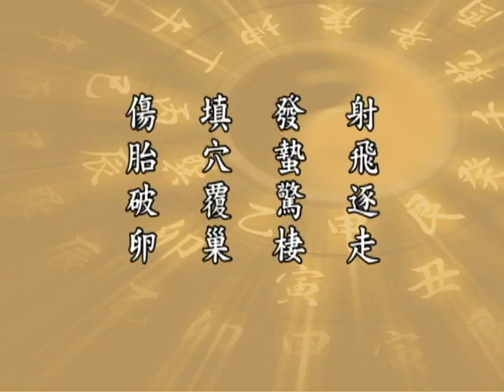太上感應篇 130